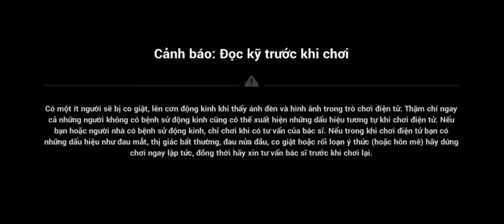Week 4- Honkai 7.4: Banner Outfit HORB 9600 Crystal and more ...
Ácc Honkai impact Thơm Bơ đang chờ Thuyền Trưởng Nè: Wingame.vn